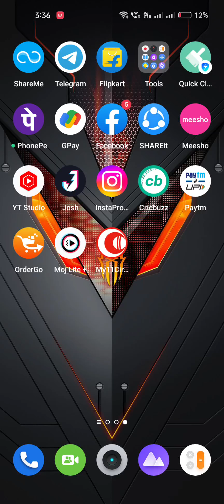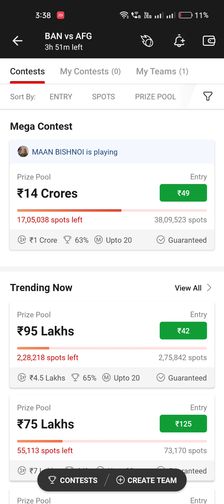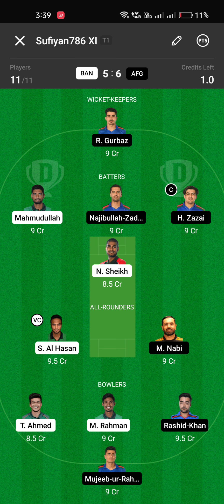BAN vs AFG Dream11 Prediction | ban vs afg Dream11 Cricket Prediction team win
ban vs afg prediction
ban vs afg dream11 cricket
ban vs afg dream11 prediction today match
ban vs afg dream11 cricket match
ban vs afg dream

BAN vs AFG CRICKET MATCH

search tag -:

dream11 cricket team today

football team dream11 today

dream11 cricket predictions today

dream11 cricket predictions today team

dream11 cricket predictions today match

dream11 cricket predictions match today

dream11 cricket predictions team today

cricket dream11 team today

dream 11 predictions for today's

dream11 cricket point system dream11 cricket grand league dream11 cricket today cricket match dream11 team Tamil cricket match kitne time ka hota hai cricket fantasy dream11 today match

prediction today match prediction cricket prediction dream11 team for today match prediction prediction 2021 prediction 2022 prediction 2023 dream11 cricket prediction team

NOTE : all fantasy games are legal in India. and this Telegram channel has product related to fantasy games only game gambling. or batting sites or links are not use in this Telegram link fantasy games or skill based games So play at your own risk.

ABROCKZZ team do is not promote any gambling app
and not liable for any profit or less which may arise from this apps
there are the games of skill
the relevant low in India is absolutely clear that  unlike
a there to apply his skills are absolutely legal playing this game Mein involve financial lift and can be adjective please play very carefully and at your only
own risk''

1. life is based on my understanding knowledge and instant while selecting your team consider the point mentioned and make your own team

2. dream11 takes great care to comply with all Central and state legistation in India to ensure that user are fully protected every contest on platform is carefully designed to comply with applicable status and regulation in India
dream11 constitutes a game of Mere skill which makes the dream11 game except from the provisions of the public gambling act 1867 (PGA) dream11 is a legitimate business activity protected under article 19(1) (g) of the constituation of India